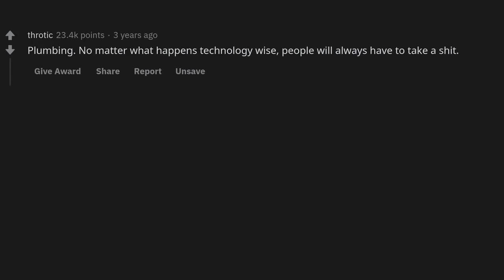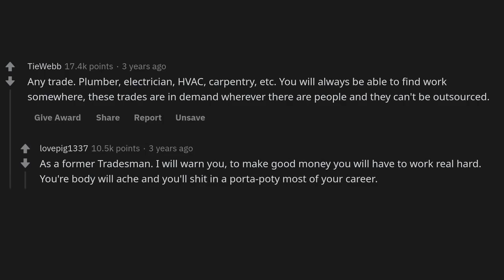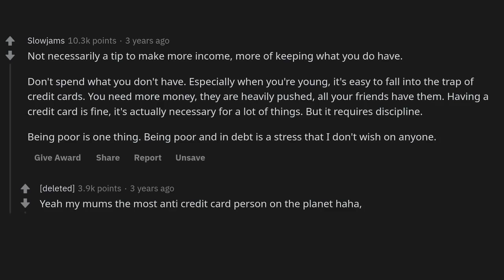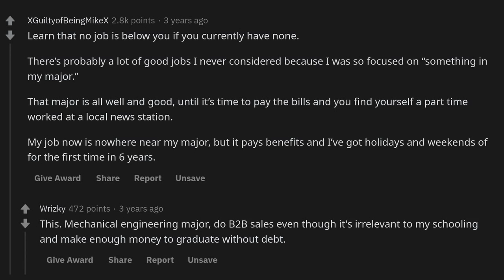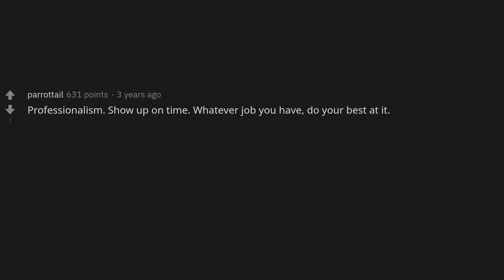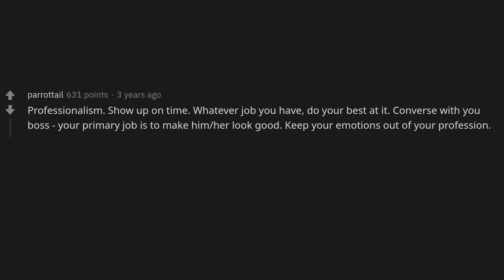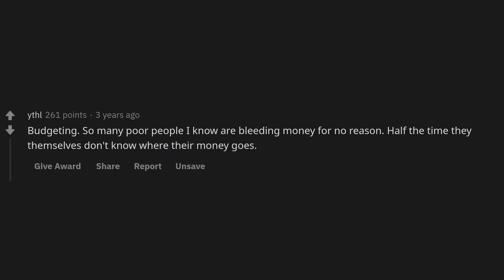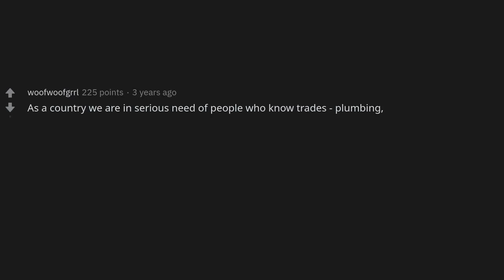What skills can a poor teen learn to help make an income and get further in life?